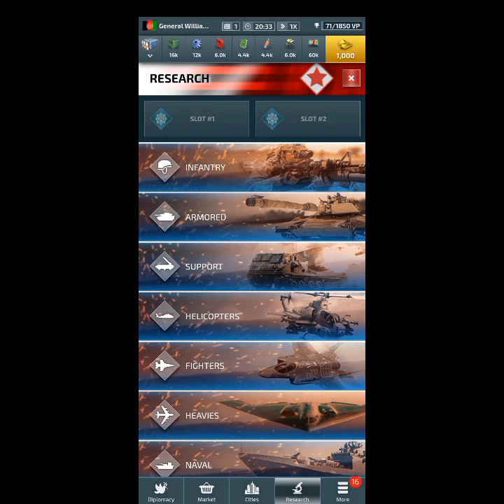Rating Strategy Games Again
rating strategy games again nothin special